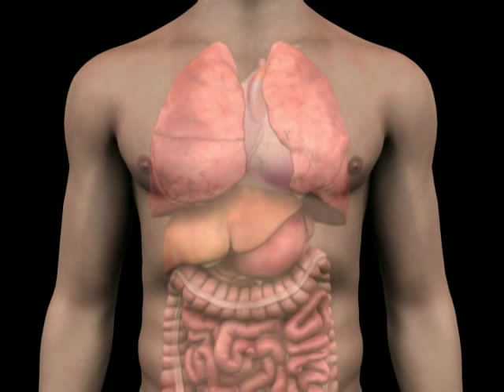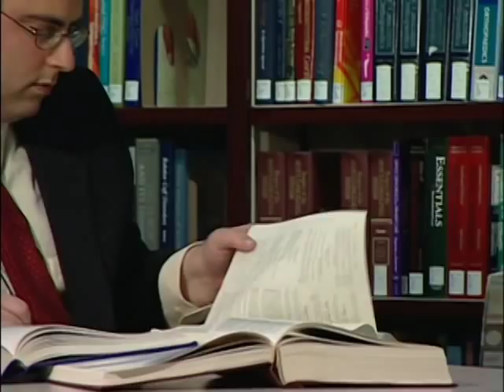Treating Pericarditis-Mayo Clinic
He was 26-years-old and too sick to work. For months the young man you're about to meet suffered from a disease called pericarditis. It's a heart condition that doctors at Mayo Clinic say can be difficult to diagnose, often hard to treat and very challenging for many of the people who suffer from it. The key to recovery is getting the right treatment and getting it quickly.